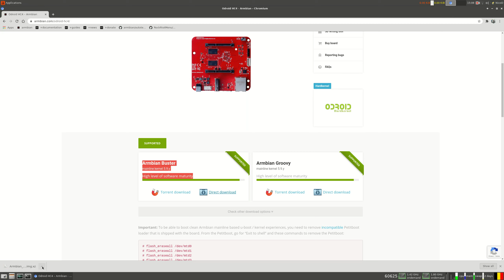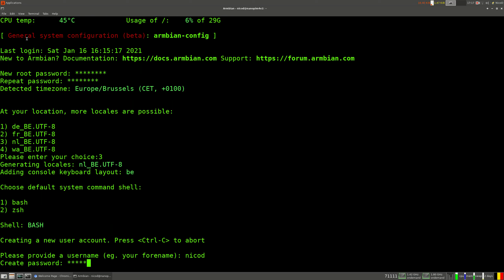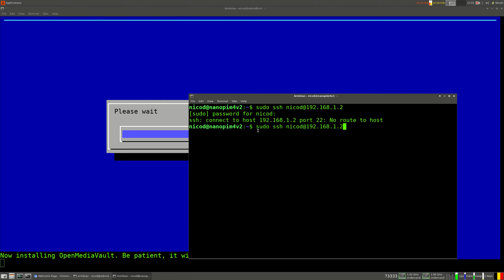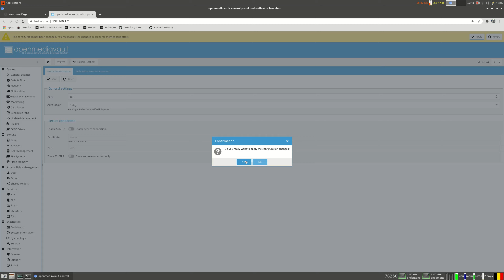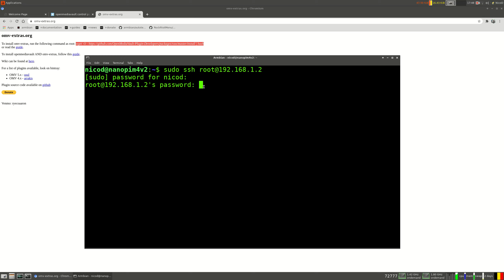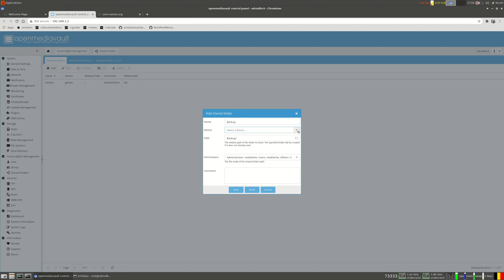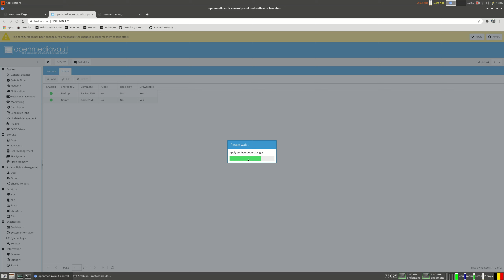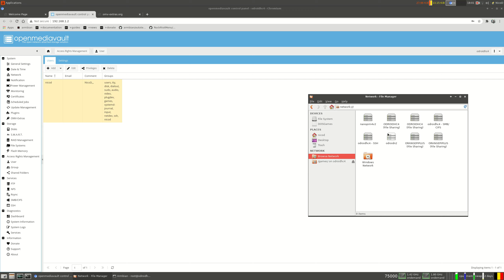How to Install OMV on your ARM SBC with Armbian Buster / Odroid HC4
How to Install OpenMediaVault on your ARM SBC with Armbian Buster